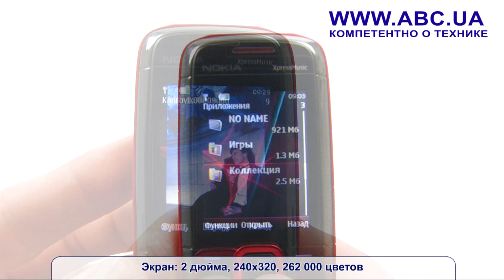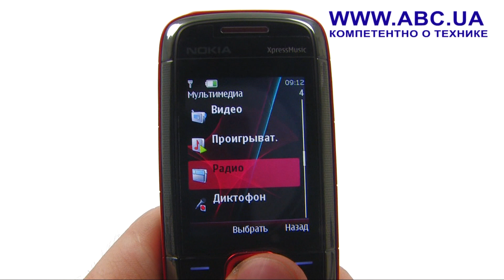Nokia 5130 Express Music